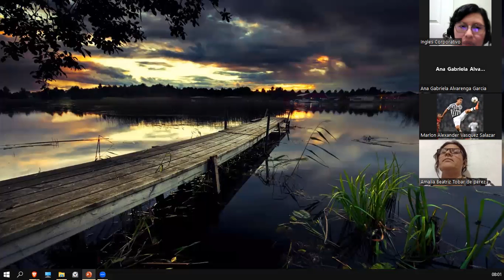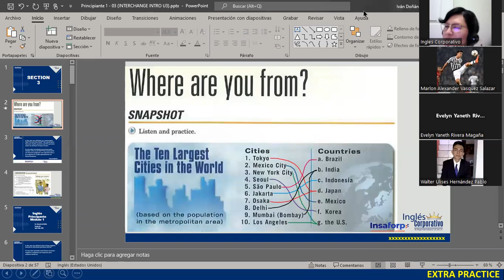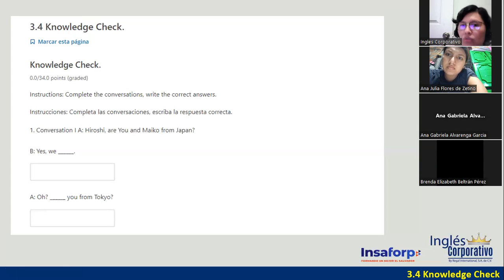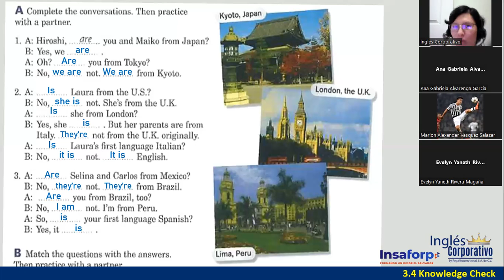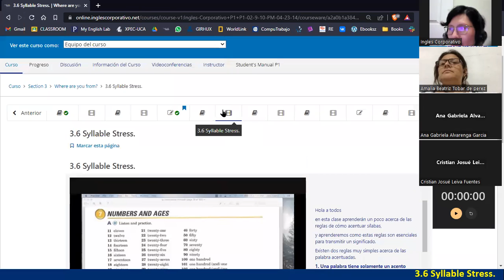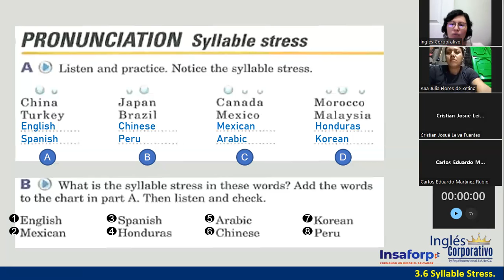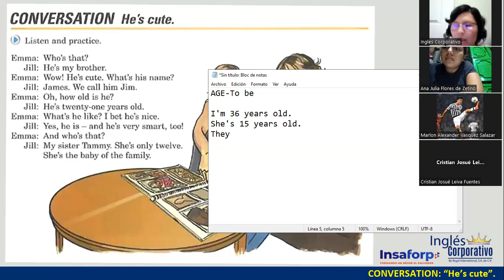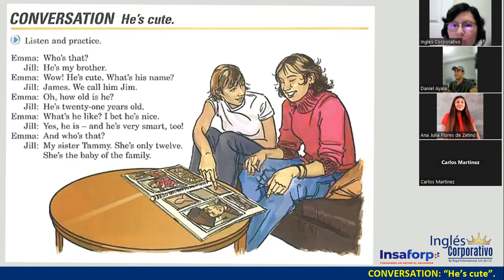Sesión 7-26 de abril 2023-FI-REGAL-02-Ortiz de Doñán-Syllable Stress and Questions